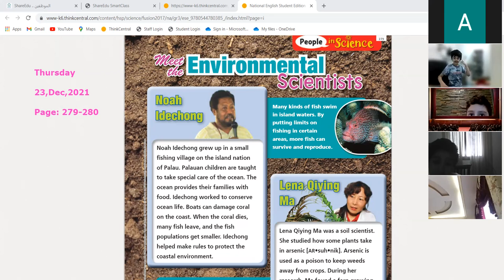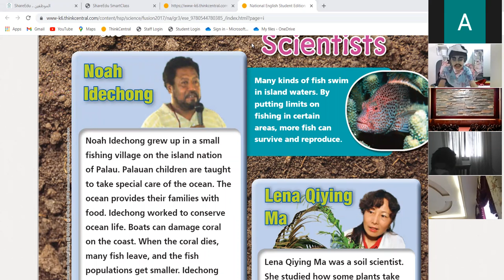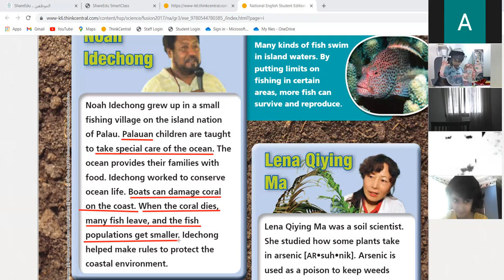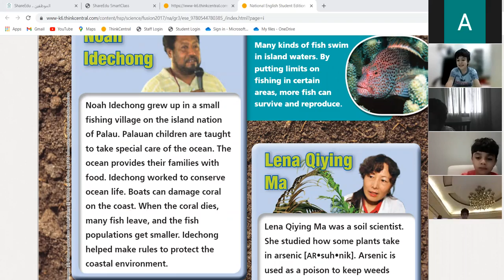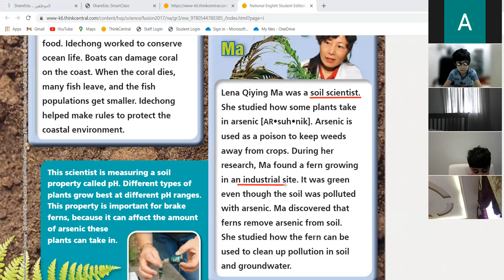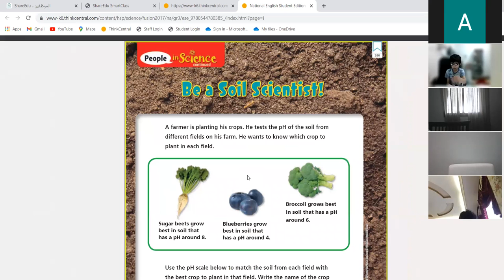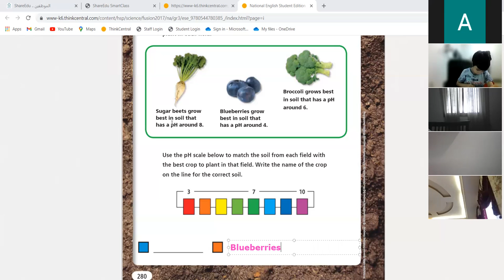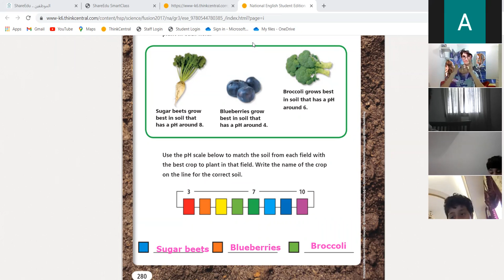Grade 3 A-Boys people in science!